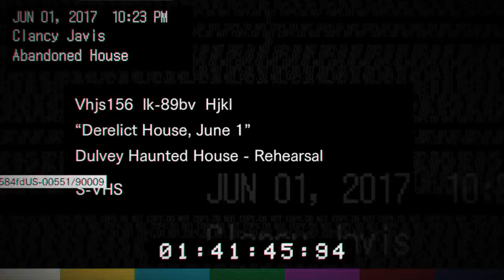Resident Evil 7 Teaser: Beginning Hour_20170806224119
Re7 ghost lady 2